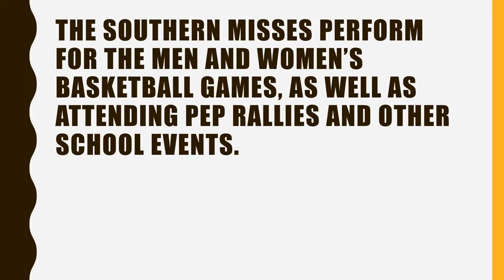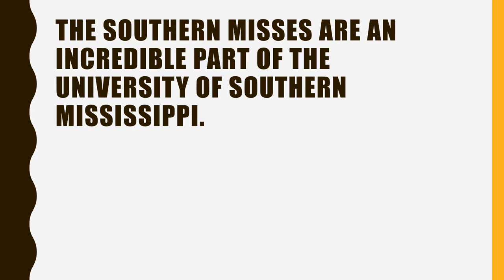Southern Misses Photo Essay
This is a photo essay I made for my Eng. 101 class. Hope you enjoy!